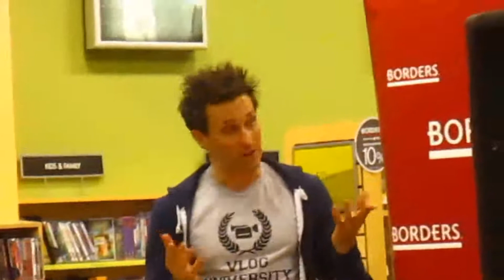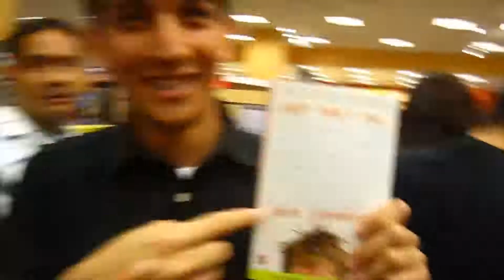VLOG: IJUSTINE AND JOSH SUNDQUIST!!!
josh sundquist booksigning. awesome time with awesome people and it was
awesome.